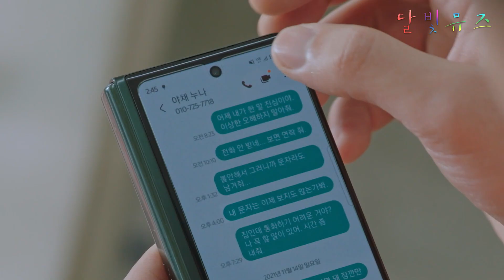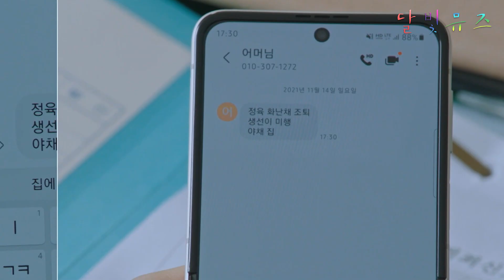살인자 잡는 다고 바쁜 광수와 설현에게 합방을 권하는 엄마의 《살인자의 쇼핑목록》 5, 6화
이번 소개 해 드릴 드라마는 《살인자의 쇼핑목록》 5, 6화

 (The Killer's Shopping List)

(Royal Secret Inspector Joy)
(Work Later Drink Now)